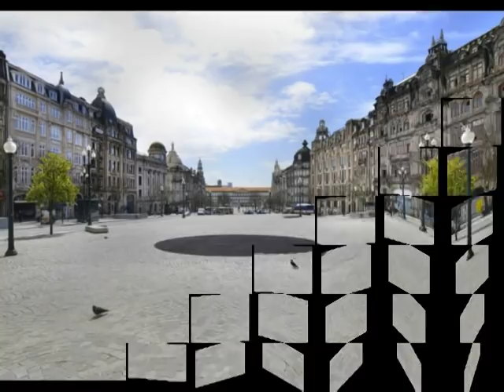Imagens do Porto e Gaia - ( Hit Mix 4 T3 Cover )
Hit Mix 4 T3 Cover  - fundo musical das imagens das cidades de Porto e Vila Nova de Gaia,,, re; a. soares.